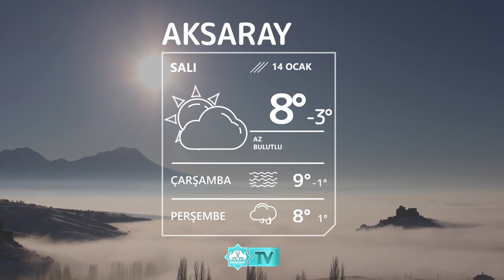🌥14 Ocak Aksaray Hava Durumu